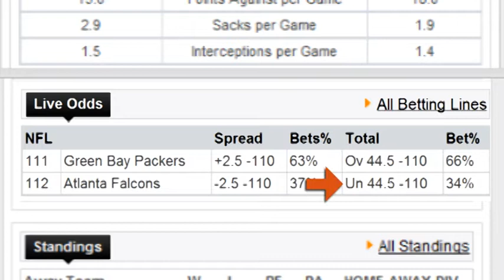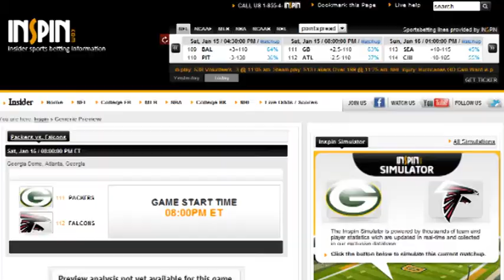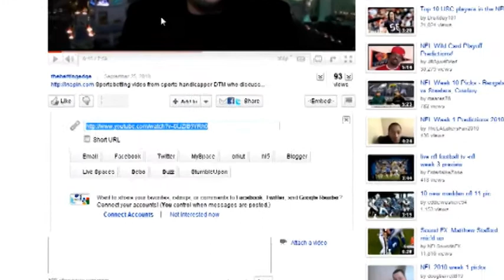Packers vs Falcons NFL Divisional Playoffs - The Betting Edge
NFL Football Betting video which discusses free solid winning sports picks for the NFL Divisional Playoff game between the Packers and the Falcons. Sportsbetting information to help you make informed educated decisions on your NFL picks.